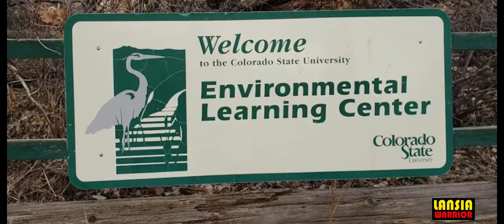CSU Environmental Learning Center